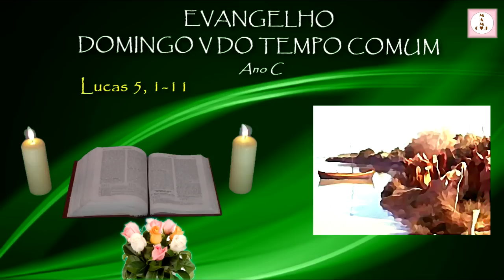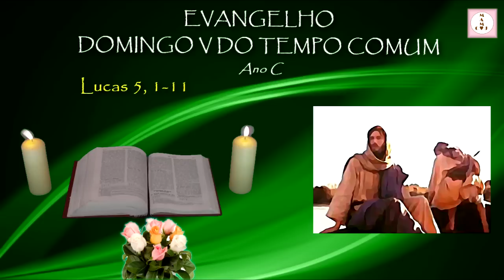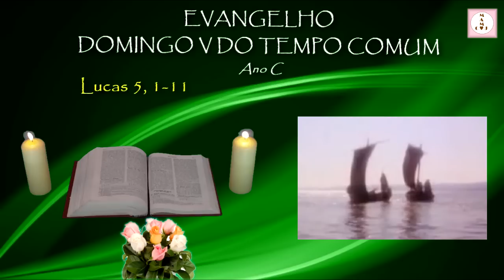EVANGELHO - DOMINGO V DO TEMPO COMUM - Lucas 5, 1-11 - Ano C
Naquele tempo,
estava a multidão aglomerada em volta de Jesus,
para ouvir a palavra de Deus.
Ele encontrava-Se na margem do lago de Genesaré
e viu dois barcos estacionados no lago.
Os pescadores tinham deixado os barcos
e estavam a lavar as redes.
Jesus subiu para um barco, que era de Simão,
e pediu-lhe que se afastasse um pouco da terra.
Depois sentou-Se
e do barco pôs-Se a ensinar a multidão.
Quando acabou de falar, disse a Simão:
«Faz-te ao largo
e lançai as redes para a pesca».
Respondeu-Lhe Simão:
«Mestre, andámos na faina toda a noite
e não apanhámos nada.
Mas, já que o dizes, lançarei as redes».
Eles assim fizeram
e apanharam tão grande quantidade de peixes
que as redes começavam a romper-se.
Fizeram sinal aos companheiros que estavam no outro barco,
para os virem ajudar;
eles vieram e encheram ambos os barcos,
de tal modo que quase se afundavam.
Ao ver o sucedido,
Simão Pedro lançou-se aos pés de Jesus e disse-Lhe:
«Senhor, afasta-Te de mim, que sou um homem pecador».
Na verdade, o temor tinha-se apoderado dele
e de todos os seus companheiros,
por causa da pesca realizada.
Isto mesmo sucedeu a Tiago e a João, filhos de Zebedeu,
que eram companheiros de Simão.
Jesus disse a Simão:
«Não temas.
Daqui em diante serás pescador de homens».
Tendo conduzido os barcos para terra,
eles deixaram tudo e seguiram Jesus.